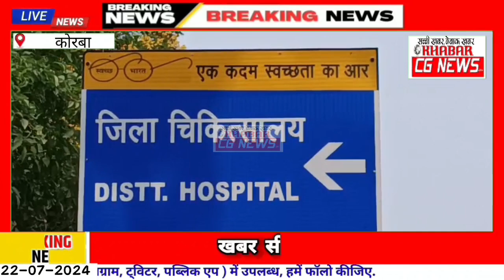Korba : सांप के डसने से 2 लोगों की मौत, ...इस बात को लेकर चक्काजाम किया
KhabarCGNews